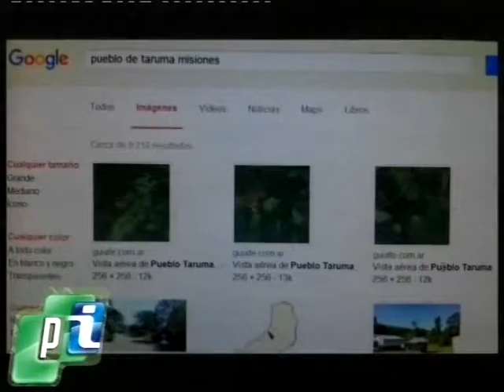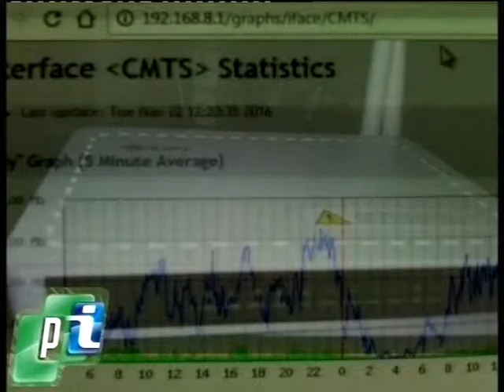C.E.M.L. Internet para Caraguatay, Taruma y El Alcazar.-